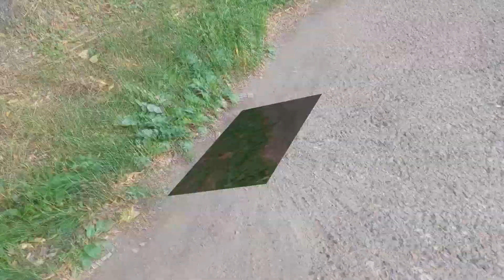Crazy squirrel eating bread. Squirrels in our park | Ненормальная белка есть хлеб. Белки в парке.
Видео о том как ненормальная белка начала есть хлеб, вместо того чтобы просто от него отказаться. На самом деле белки могут есть хлеб, но мы видели это в первый раз.
A video about how an abnormal squirrel started eating bread instead of just giving it up. In fact, squirrels can eat bread, but we've seen this for the first time.